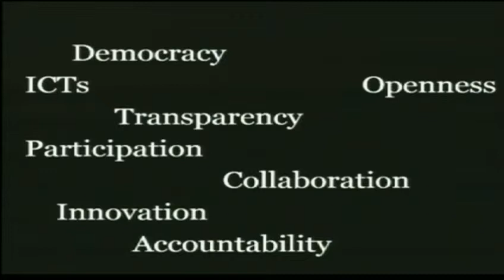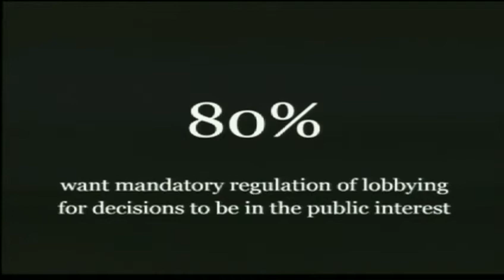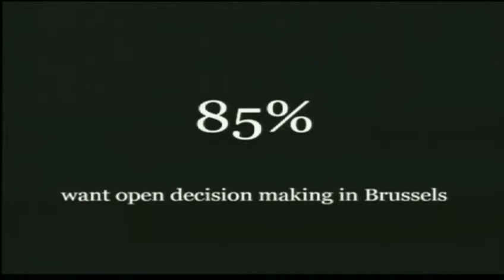PDF Poland CEE 01.02.2013 on Livestream - Helen Darbishire from Access Info Europe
The Personal Democracy Forum is the definitive event in the world on technology and politics. Now in its tenth year in the United States and its fifth year in Europe, PDF brings together top opinion makers, political practitioners, technologists, and journalists from across the ideological spectrum to network, exchange ideas, and explore how technology and wired citizens are changing politics, governance, and civil society. Personal Democracy Forum Poland-Central Eastern Europe (PDF PL-CEE) will explore the interaction between open Internet and open democracy. It is organised by Personal Democracy Media in cooperation with Fundacja ePaństwo (ePF), recipient of the European Public Sector Information Platform (ePSIplatform) award 2011 for the outstanding parliamentary monitoring portal Sejmometr.pl. PDF PL-CEE will highlight key players and initiatives in Poland and surrounding countries, as well as perspectives from others outside the region engaged in transparency, technology, and civic activism. There will be 300 participants from Poland and from other Central and Eastern European countries including the Balkans.